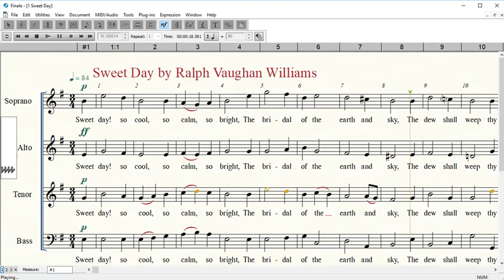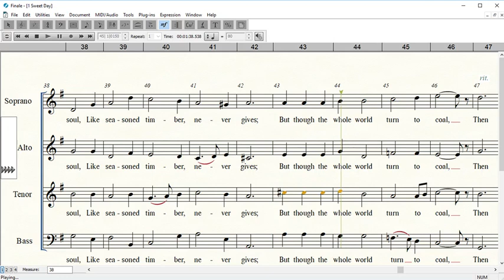01 Sweet Day, Alto Highlighted